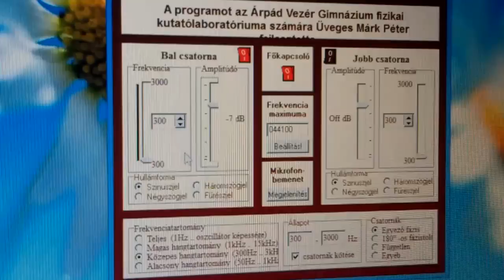Lenovo Y500 recsegő hang